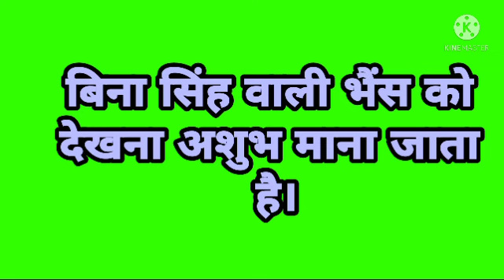सपने में भैंस देखना कैसा सपना माना जाता है। sapne Mein bhains dekhna Kaisa sapna mana jata hai.